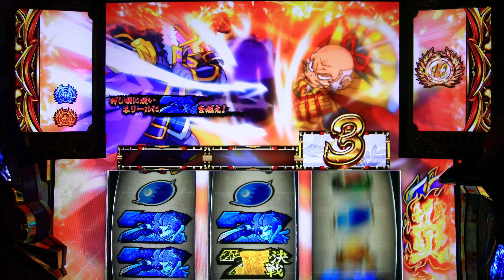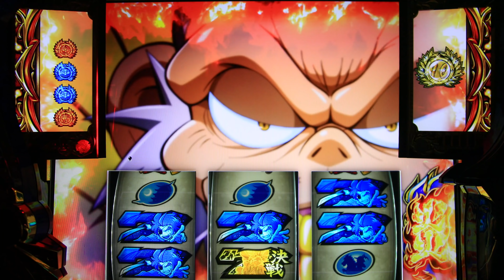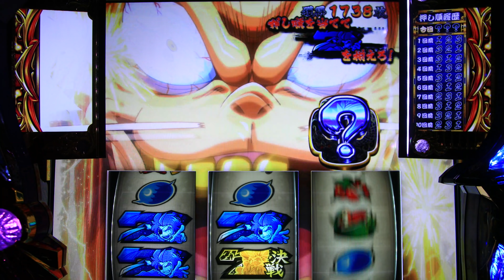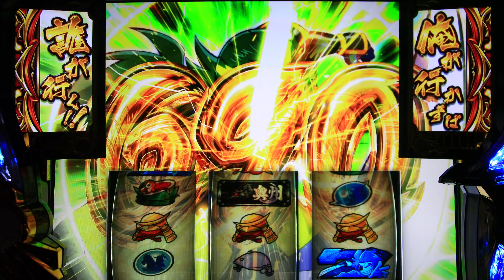今日の超秀吉は、いかがなものか？ 政宗2